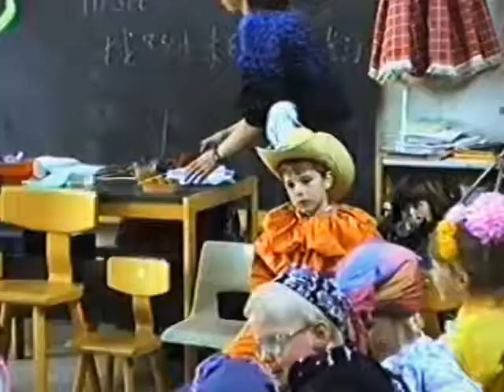Koninginnedag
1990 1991 van Muelen Vastwijkschool